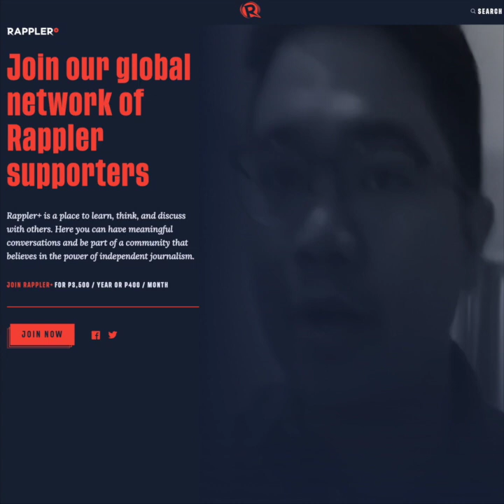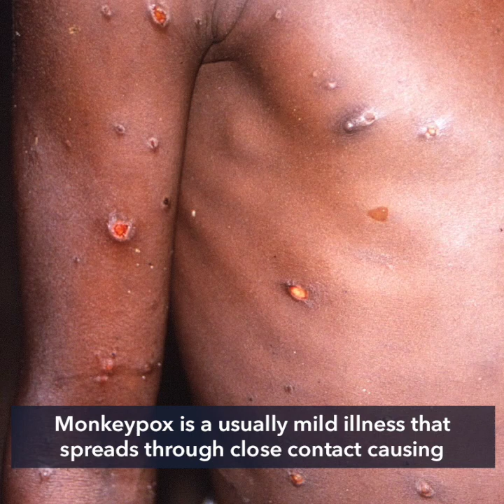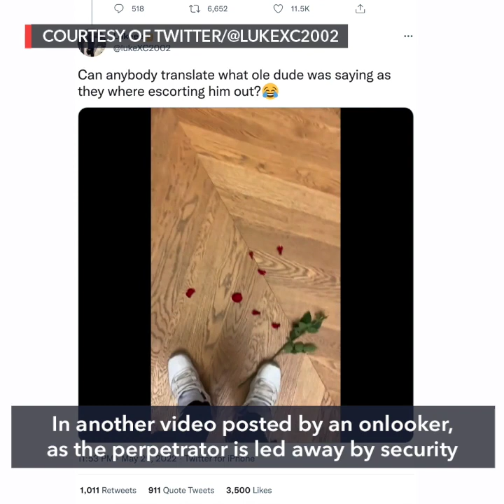Marcos hands-off in fight for next Senate president | Evening wRap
-Marcos ‘most unlikely’ to endorse next Senate president, says sister Imee
-‘Grateful’ Duterte presides over last full Cabinet meeting of his administration
-Toots Ople lays out plans for new migrant workers department
-Unlikely monkeypox outbreak will lead to pandemic, says WHO
-Mona Lisa smeared in cream in climate protest stunt